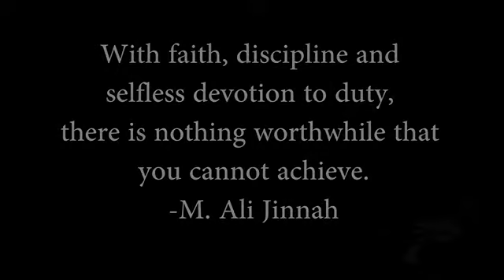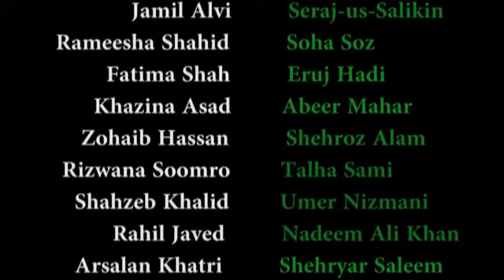Official Video for World Record for Most People Singing Pakistan's National Anthem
The Official Video for "World Record for Most People Singing Pakistan's National Anthem" by Frame Photography in collaboration with Fallen Tree Productions.

Courtesy:

Jamil Alvi
Eruj Hadi
Zohaib Latif
Seraj us Salikin
Nadeem Ali Khan
Zohaib Hassan
Rizwana Soomro
Sabah Saeed
Shehroz Alam
Ahsan Ghulam
Soha Soz
Arsalan Khatri
Shehiyar Saleem
Khazina Asad
Shahzeb Khalid
Ghulam Murtaza
Rahil Javed
Umar Nizamani
Abeer Mahar
Talha Sami
Fatima Shah
Hassan Ali

Uploaded by "FallenTreeStudios"